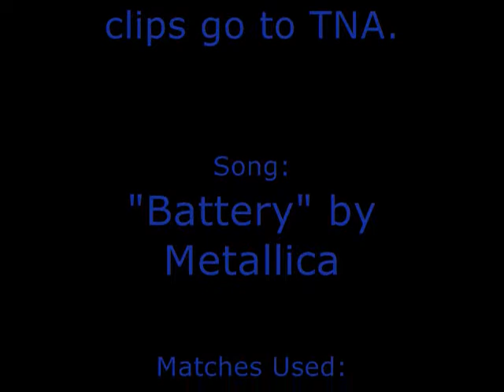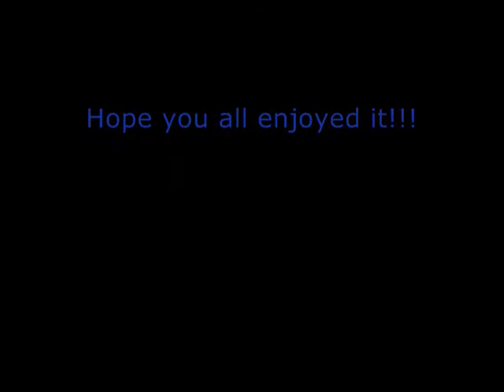Matt Davidson Tron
This is a titantron for my e-fedding character, Matt Davidson. All credits for the song go to Metallica, and all credits for the videos go to TNA Wrestling. I own no part of the song or any of the videos.